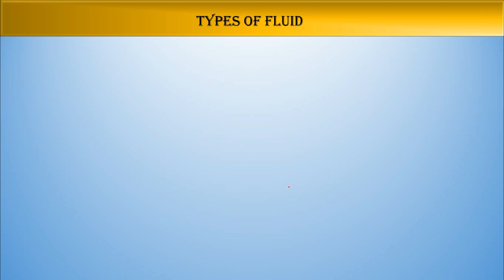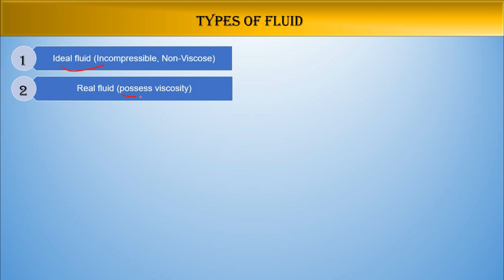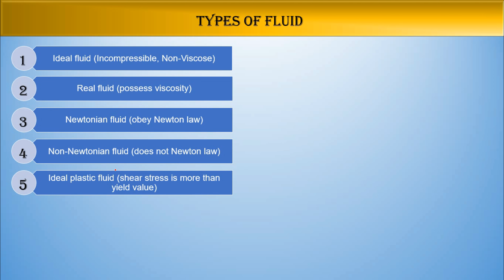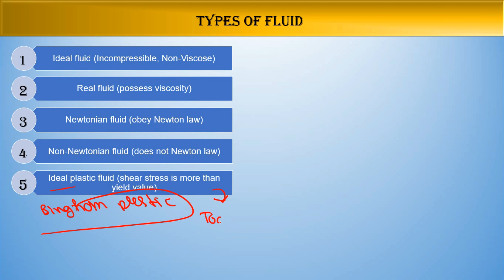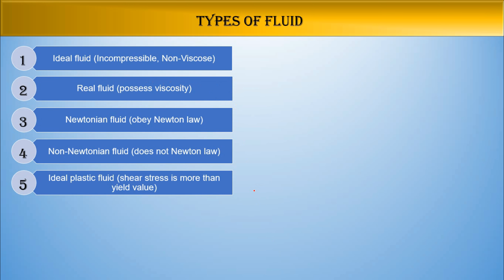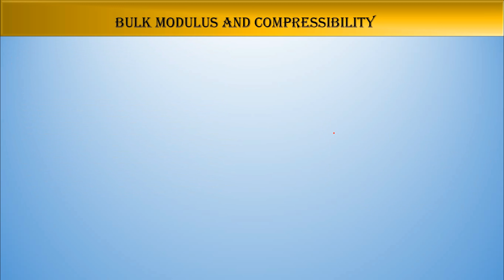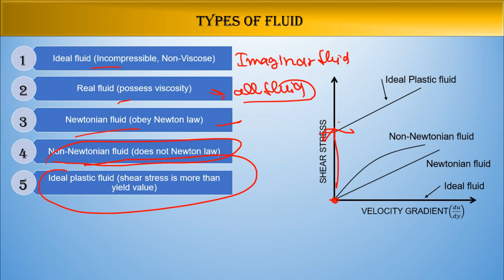TYPES OF FLUID -BASIC OF FLUID MECHANICS | With Example | Hindi & English | polydeskup | polytechnic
Types of fluid-
generally types of fluid are following-
1. Ideal fluid (incompressible, Non-viscos)
2. Real fluid (possess viscosity)
3. Newtonian fluid (obey Newton law)
4. Non-Newtonian fluid (does not Newton law)
5. Ideal plastic fluid (shear stress is more than yield value)

Polydesk up
polydeskup